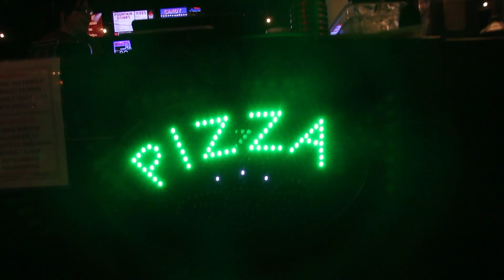Hanger PizzaFun 30 2024